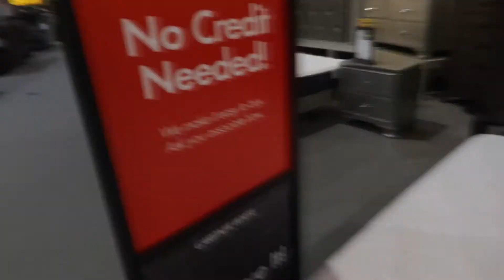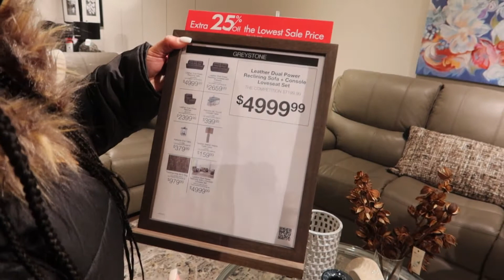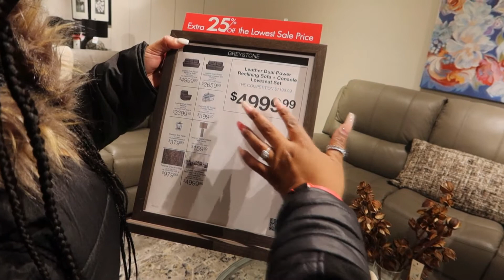MINI WEEKLY VLOG| CLEANING, FURNITURE SHOPPING, QUICK KROGER RUN| 2022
Welcome or welcome back to another weekly vlog! Today is a very quick one! I do some cleaning as well as some furniture shopping and a quick Kroger run! Come along with me!!!